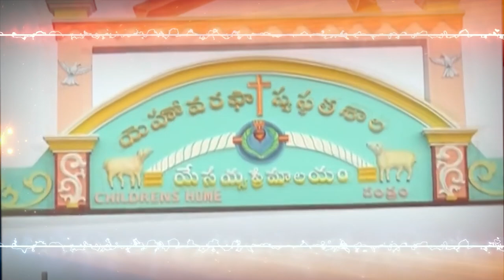07 03 2024 Bala swami garu